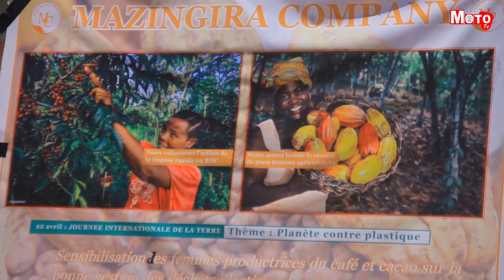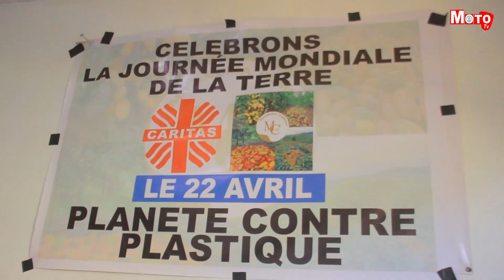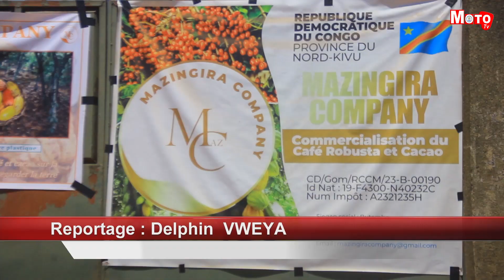L’organisation Mazingira Company en atelier avec ses membres partenaires cultivateurs-Moto TV-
L’organisation Mazingira Company a organisé un atelier avec ses membres partenaires cultivateurs ce 22 avril 2024. Cet atelier a été organisé dans le cadre de la journée mondiale de la terre célébrée le 22 avril de chaque année. Ensemble ils ont débattu sur comment prendre soin de l’environnement pour conserver la terre saine.